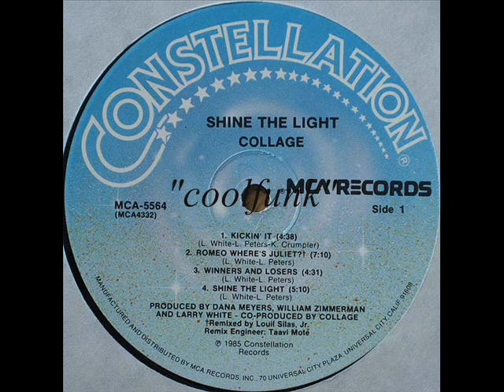Collage - Kickin' It (Electro-Funk 1985)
Electro-Funk

Kickin' It 1985